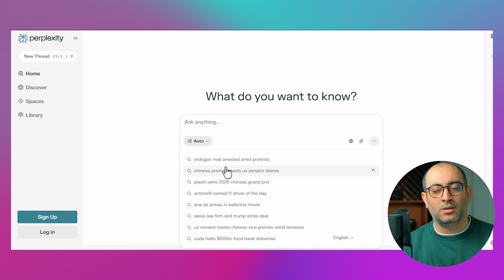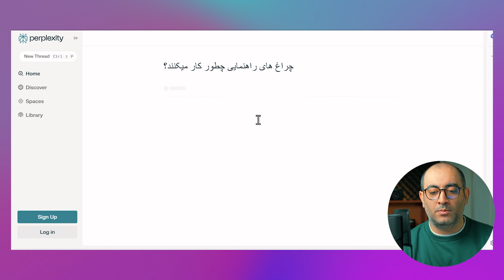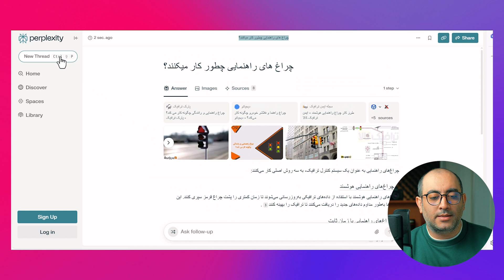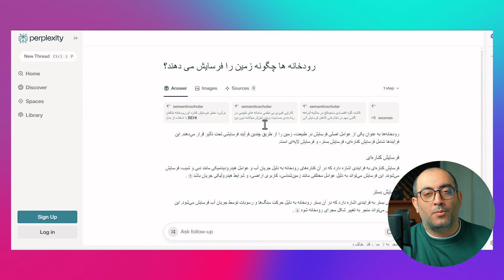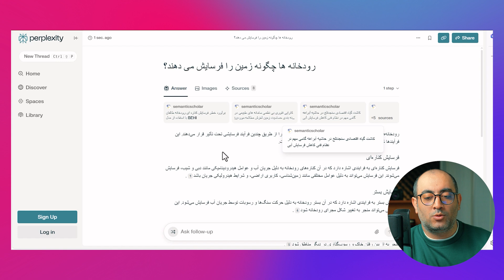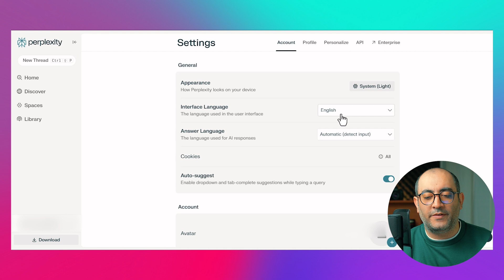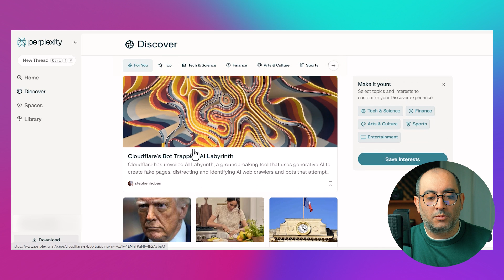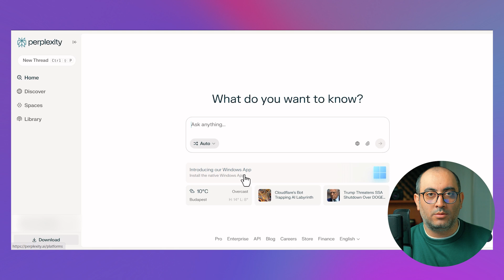آموزش کاربردی پرپلکسیتی، بهترین جایگزین برای سرچ گوگل!| perplexity full tutorial!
Perplexity AI یکی از پیشرفته‌ترین ابزارهای هوش مصنوعی برای جستجو و تحقیق است که می‌تواند جایگزین گوگل شود! در این ویدئو، یک آموزش کامل و جامع از صفر تا صد این هوش مصنوعی ارائه دادم تا یاد بگیرید چگونه از آن برای جستجوهای دقیق، تحقیق‌های علمی و تولید محتوا استفاده کنید.
Perplexity AI چیست و چگونه کار می‌کند؟
 چگونه می‌تواند جایگزین گوگل شود؟
 آموزش کامل استفاده از Perplexity AI برای تحقیق و تولید محتوا
 نکات و ترفندهای حرفه‌ای برای بهبود نتایج جستجو
 شما تا حالا از Perplexity AI استفاده کردید؟ به نظرتون از گوگل بهتره؟ نظرتون رو در کامنت‌ها بنویسید!
 اگر این ویدئو براتون مفید بود، حتماً لایک کنید و سابسکرایب یادتون نره!
 برای دریافت جدیدترین آموزش‌های هوش مصنوعی، زنگوله رو بزنید!
00:00:00 - شروع با سال نو و معرفی پرپلکسیتی
00:01:34 - چرا باید از پرپلکسیتی استفاده کنیم؟
00:02:28 - دمو زنده: نحوه کار پرپلکسیتی
00:03:00 - مقایسه با گوگل سرچ
00:05:17 - کاربرد علمی و آکادمیک پرپلکسیتی
00:07:00 - ثبت‌نام و تنظیمات اولیه اکانت
00:08:45 - بررسی منوی سمت چپ و گزینه‌های مهم
00:09:42 - لایبرری و مدیریت چت‌های قبلی
00:10:19 - جمع‌بندی و کاربردهای عملی پرپلکسیتی